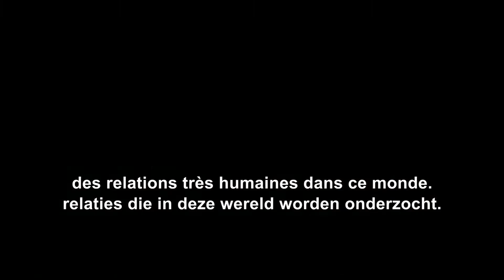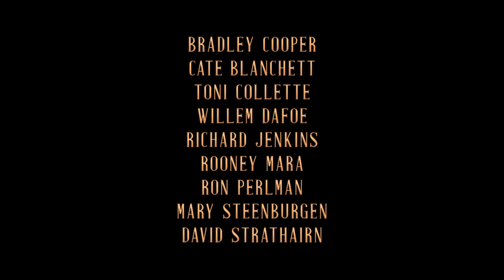Nightmare Alley | Featurette: "Is He Man, Or Beast" | HD | FR/NL | 2022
Découvrez toutes les bande-annonces, vidéos et bonus des films 20th Century Studios.